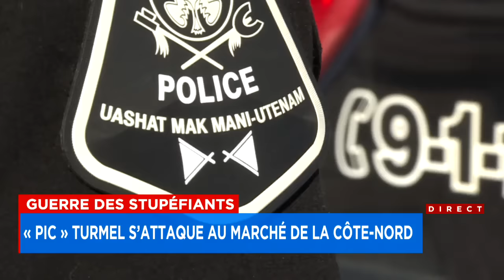Guerre des stupéfiants : deux victimes brisent le silence - entrevue